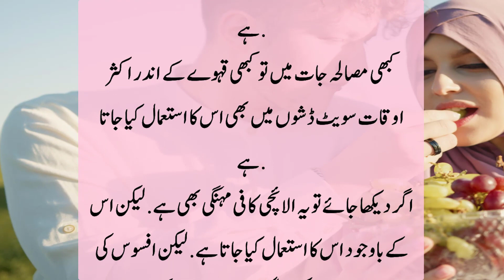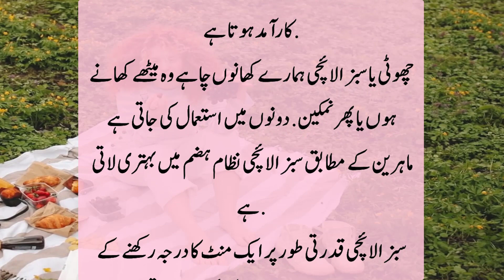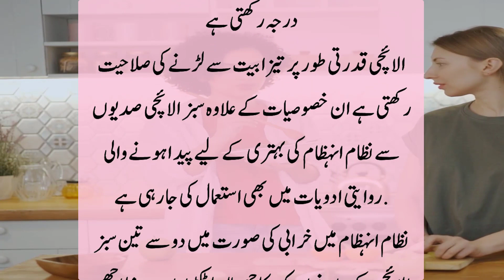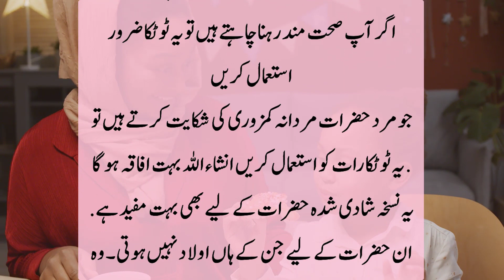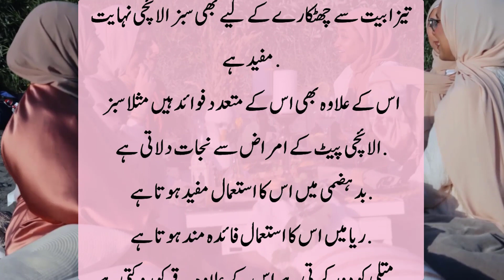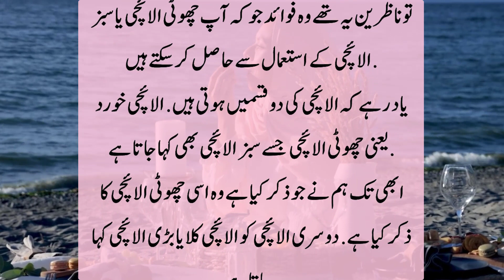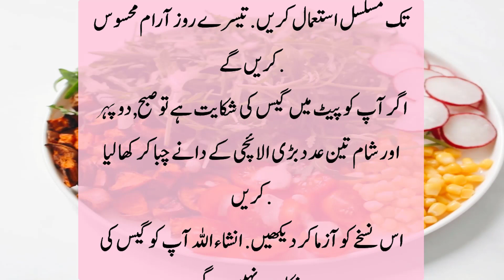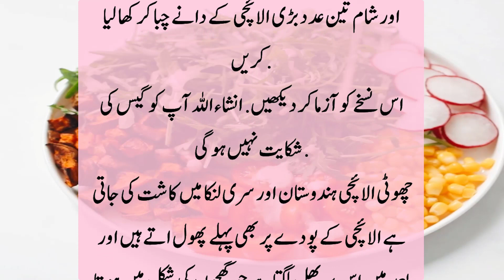Elaichi K Faidy | Hot Water and Cardamom Benefits Uses